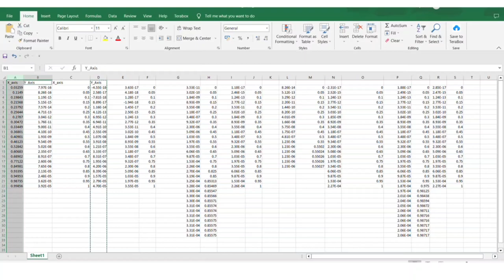How to plot graph in Origin - Part 1 | Plot graph in 30 seconds ! | How to use Origin tool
Hii Comrades! THIS VIDEO IS FOR EVERY SCHOLAR / RESEARCHER IRRESPECTIVE OF YOUR BRANCH / DOMAIN. It will help you plot graphs in Origin software in just 30 seconds !